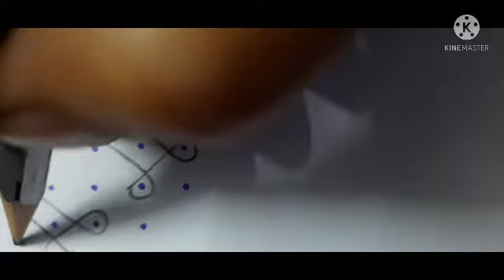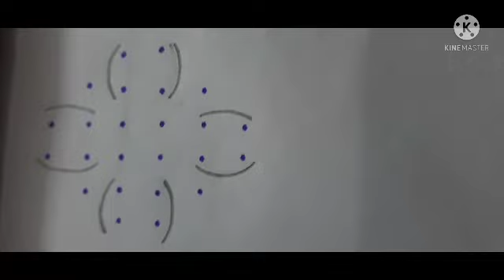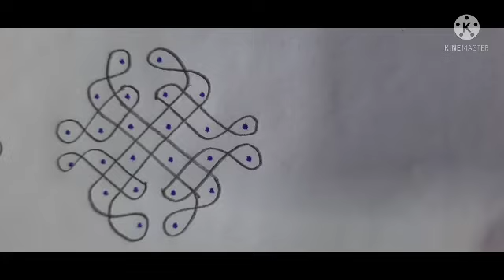6x4x2 small sikku kolam rangoli designs:861 @AmmaSalahalu369 simple chukkala muggulu nelli kolams